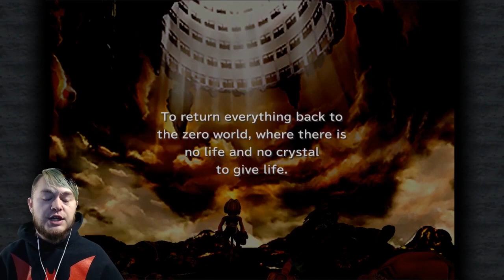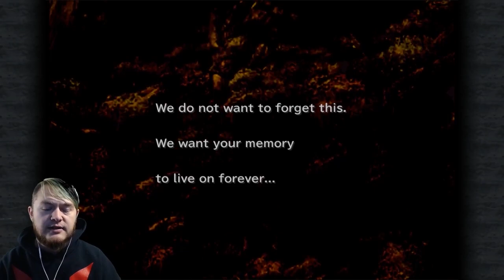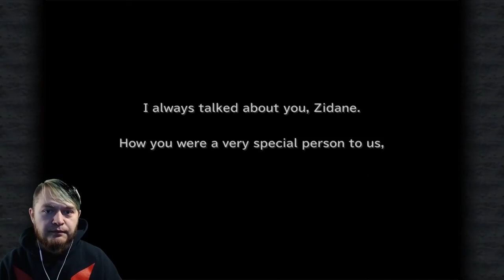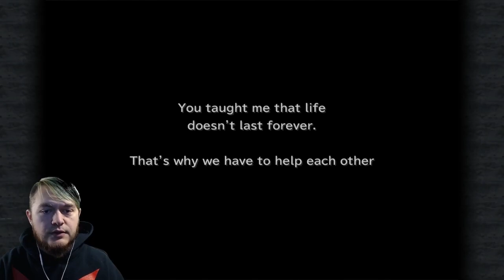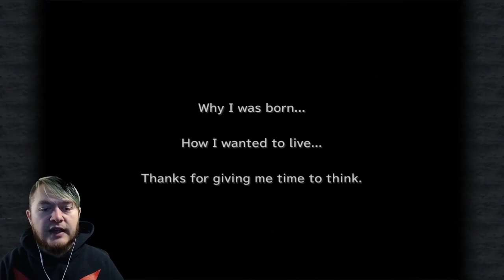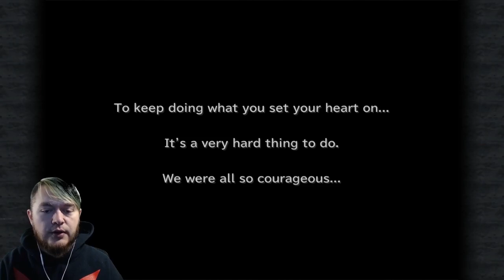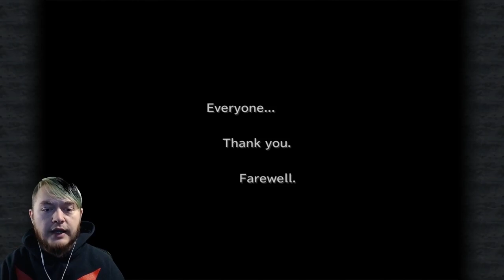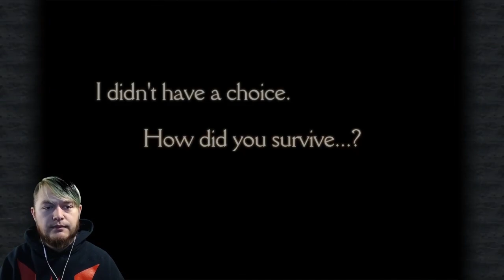Necron | Final Fantasy IX Pt.64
{13/12/2017} Zidane and his crew kidnap a princess and her knight and pickup a stray black mage, and go on a very, very long adventure. How fitting that it ends where it all began. Shukran